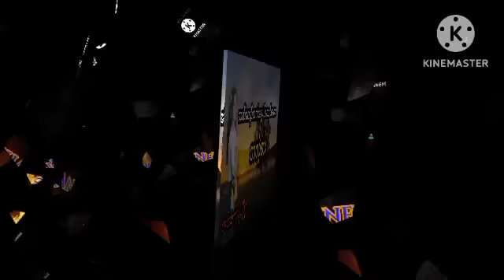ဆယ်ကျော်သက်အရွယ်ကောင်မလေး ကလဲ့စာaudio book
ဇာတ်လမ်းကောင်းများစွာကိုနေ့စဉ်ပြောပြတင်ဆက်ပေးနေတာမို့ChannelလေးကိုSubscribeလေးနှိပ်ပြီးအားပေးထားကြပါဦး

မောင်ညိုမှိုင်း(သန်လျှင်)
myanmar story
ZAW GYI
ORIGINAL STORIES

မောင်ညိုမှိုင်း(သန်လျှင်)
myanmar story
ZAW GYI
ORIGINAL STORIES